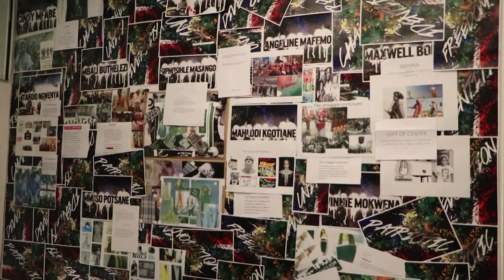The Intern by David Tlale: Next generation designers